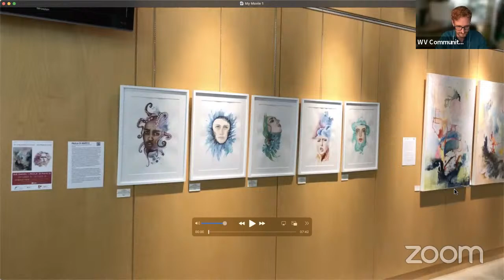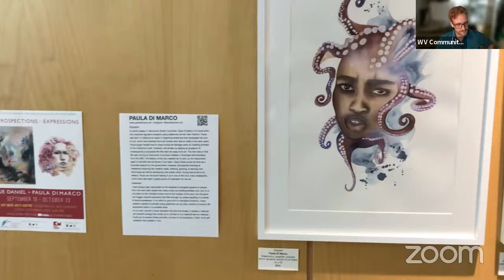Introspections + Expressions: Sue Daniel & Paula Di Marco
'Introspections + Expressions' on display at the Kay Meek Arts Centre September 13-October 23, 2022.

Artists Sue Daniel & Paula Di Marco pull what’s on the inside to forefront, through paintings illustrating the emotions, perspectives & journeys they’ve taken in life.